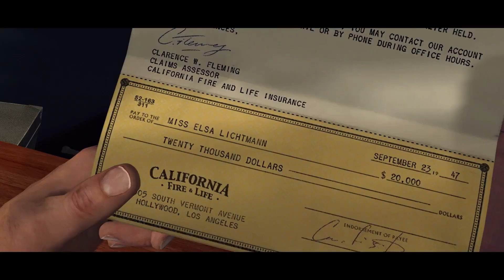Трейлер L. A. Noire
L. A. Noire (2011) -  мультиплатформенная компьютерная игра в жанре action-adventure/симулятор детектива, разработанная австралийской студией Team Bondi и выпущенная издательством Rockstar Games.

Действие разворачивается в 1947 году в Лос-Анджелесе. Коул Фелпс, простой патрульный полицейского участка Уилширского 7-го отделения полиции, добросовестно исполняющий свои обязанности, успешно расследует убийство со своим напарником, офицером Ральфом Данном. Игра следует по ступеням прогресса Фелпса по служебной лестнице, который проходит через различные отделы и показывает крах его репутации и брака с Мари в результате публичного разоблачения измены с немецкой салонной певицей Эльзой Лихтманн.

Системные требования:
Процессор: Intel: минимум 2х ядерные с 2,2 ГГц/AMD: минимум 2х ядерные с 2,4 ГГц.
Оперативная память: от 2 до 8 ГБ
Видеокарта: NVIDIA GeForce 8600 GT, NVIDIA GeForce GTX 580 или Radeon HD3000, Radeon HD 6850